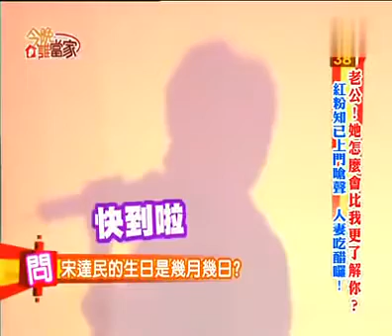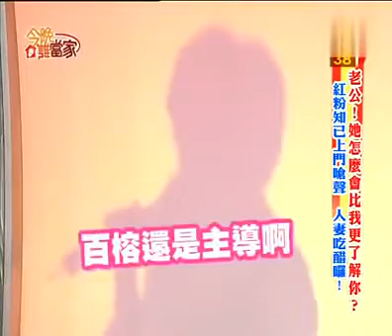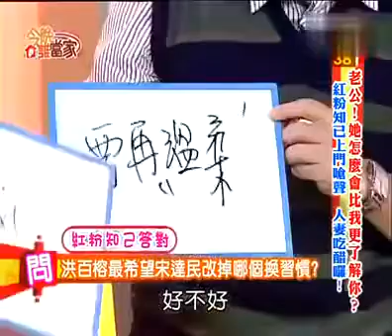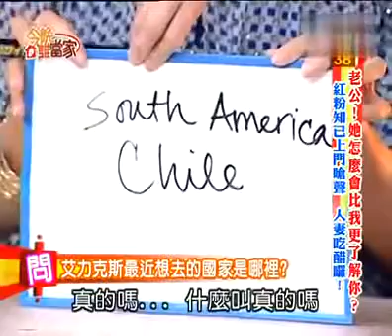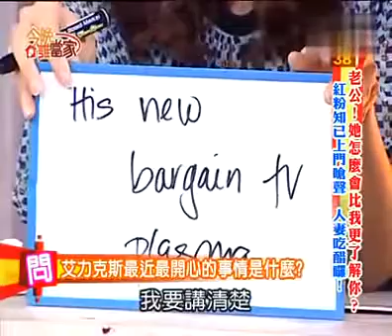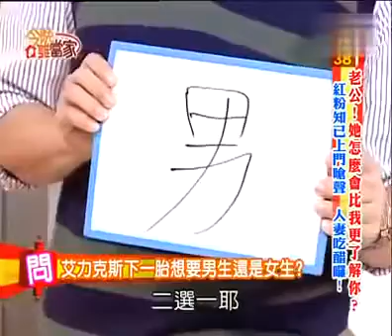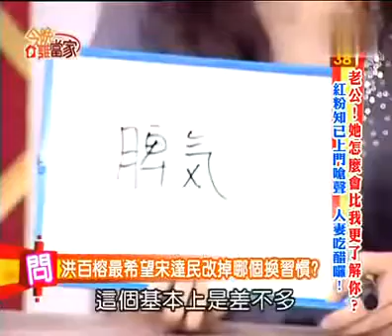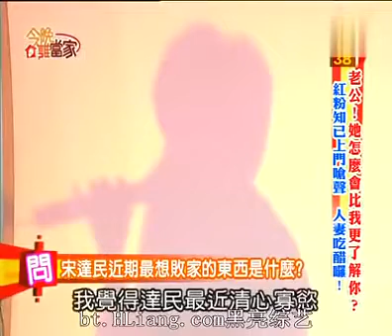今晚誰當家 七年之癢癢不癢？性感老婆來止癢 艾力克斯&李詠嫻,李羅&熊家婕,宋達民&洪百榕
今晚誰當家老公！她怎麽會比我更了解你？紅粉知己上門嗆聲人妻吃醋嘍！ 艾力克斯,邵昕,宋達民,李詠嫻,婷婷,洪百榕,Juby,Apple,Vicky.

今晚誰當家七年之癢癢不癢？性感老婆來止癢艾力克斯&李詠嫻,李羅&熊家婕,宋達民&洪百榕.

今晚誰當家老公！她怎麽會比我更了解你？紅粉知己上門嗆聲人妻吃醋嘍！ 艾力克斯,邵昕,宋達民,李詠嫻,婷婷,洪百榕,Juby,Apple,Vicky. 今晚誰當家七.

今晚誰當家正妹老婆又懷孕了手裏牽一個肚裏懷一個求子驗孕狂炒飯艾力克斯&李詠嫻&Ryder,庹宗華&陳思&詠綺,侯昌明&曾雅蘭,洪百榕. 今晚誰當家正.